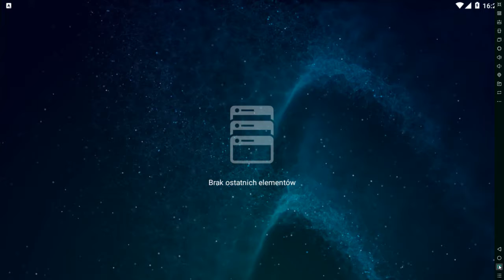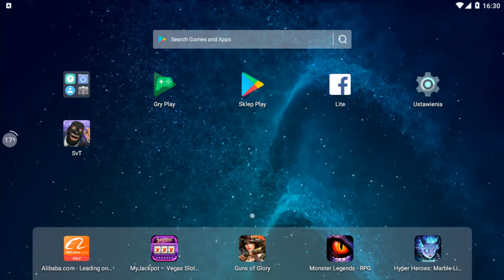4 ranga (Sniper vs Thieves) #12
Siema.
Jestem DetektywNaczos i zapraszam do odcinka. :physgun:

Kanały ekipy znajdują się na stronie głównej mojego kanału.

Specyfikacja mojego komputera znajduje się w zakładce "INFORMACJE" na moim kanale.

Jeśli chcesz ze mną pograć wystarczy, że napiszesz w komentarzu.

Preferuje jednak sekcje komentarzy.